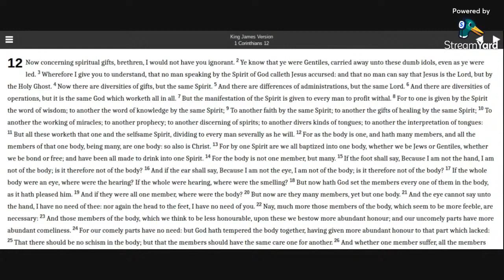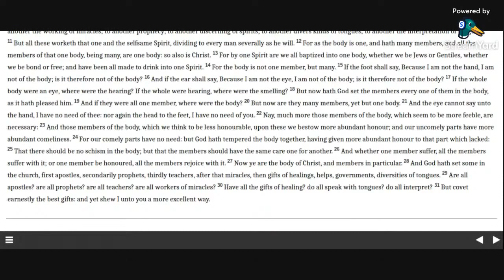1 Corinthians 12 KJV (audio with text)